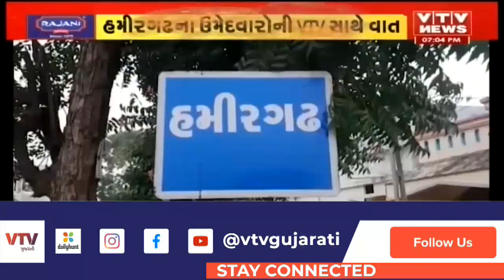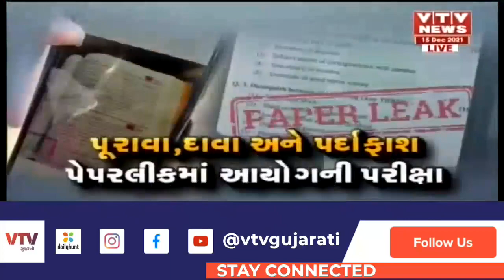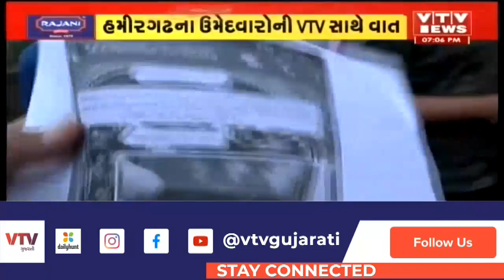Yuvrajsinh Jadeja એ પેપર લીક અંગે મીડિયાને આપ્યા પુરાવા, આ ગામના લોકોની સંડોવણીનો કર્યો દાવો